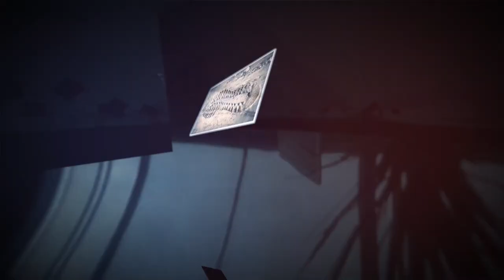Elizabeth Smart kidnapper | Interrogation | 2003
An FBI agent and a Salt Lake City police detective interview kidnapper Brian David Mitchell in 2003 after he was found with Elizabeth Smart, who had been missing since 2002. This interview, was played for the jury in open court during Mitchell's 2010 trial. He was found guilty of kidnapping and ordered to federal prison.